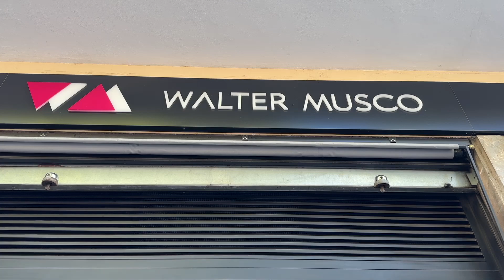La ricetta della crema pasticciera di Walter Musco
Uno dei migliori professionisti di Roma spiega e realizza la sua versione della crema pasticciera. Una preparazione fondamentale per molti dessert, semplice anche da fare a casa